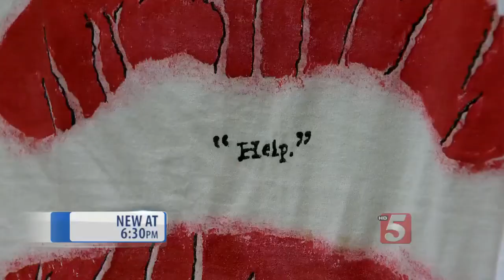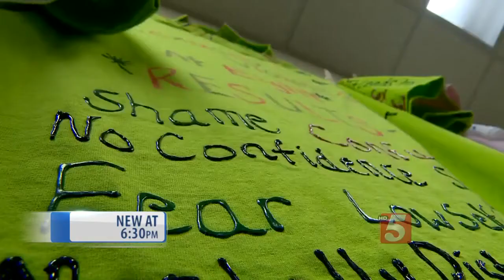Details Of Vandy Rape Case Triggers Survivors Of Sexual Assault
The raw details that have emerged in the Vanderbilt rape case, counselors believe, have led to an increased number of people calling the Sexual Assault Crisis hotline. Four times as many calls came to the Center's main office this weekend alone for new clients seeking counseling.